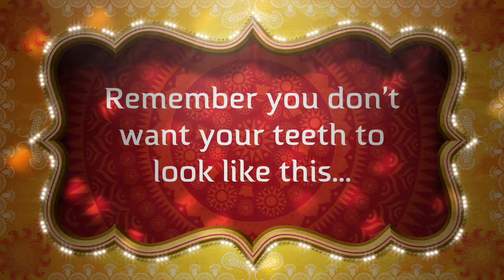How To Brush Your Teeth